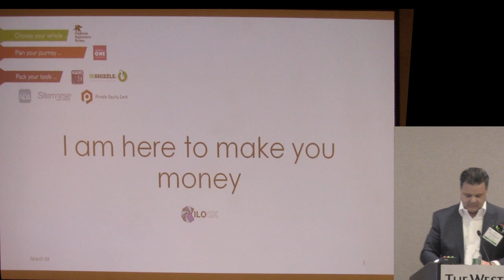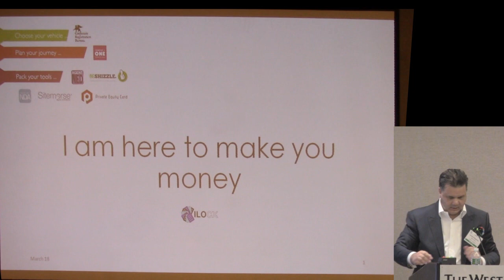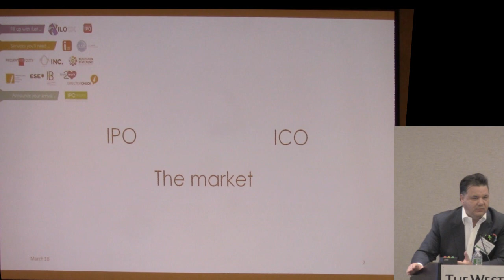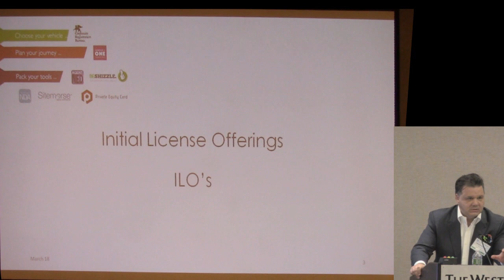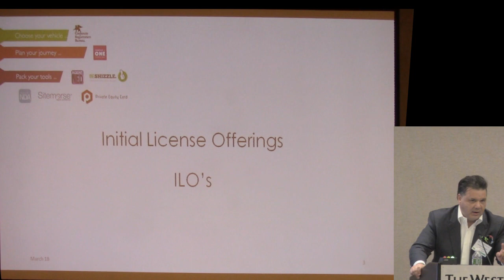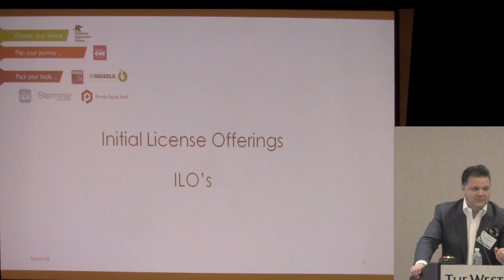2018 March NIBA New York Speaker Edward Fitzpatrick - I Am Here To Make You Money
2018 March NIBA New York Speaker Edward Fitzpatrick, ISEG Limited - I Am Here To Make You Money